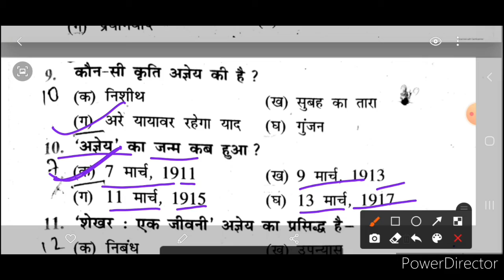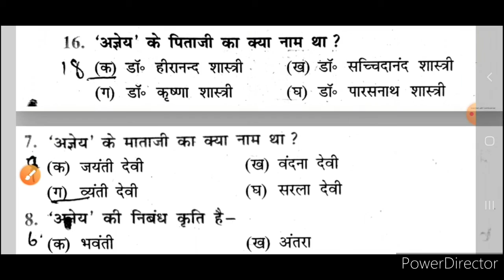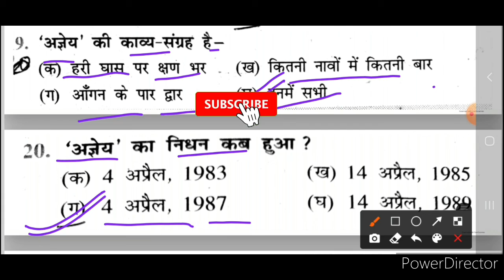7.हिरोशिमा ka hindi VVi objective question, bihar board hindi class 10th, chapter 7 ka hindi VVi obj